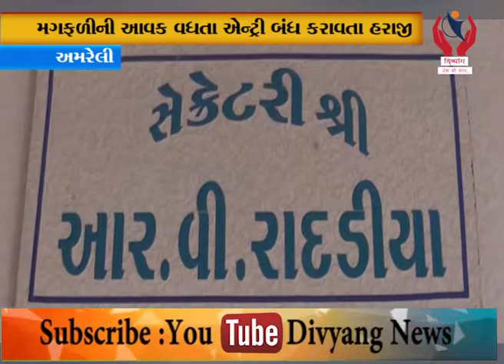Amreli l અમરેલીમાં મગફળીની જાહેરમાં હરાજી l Divyang News